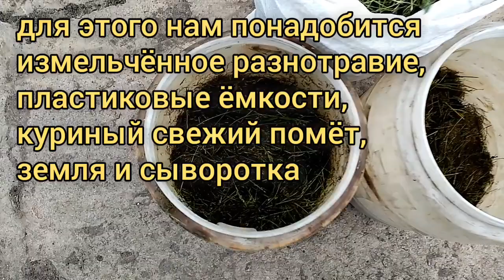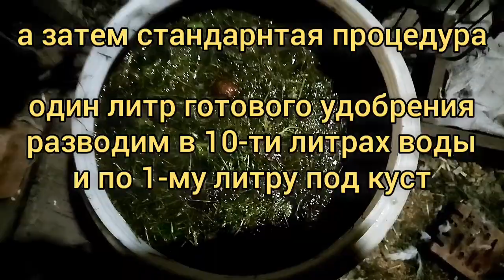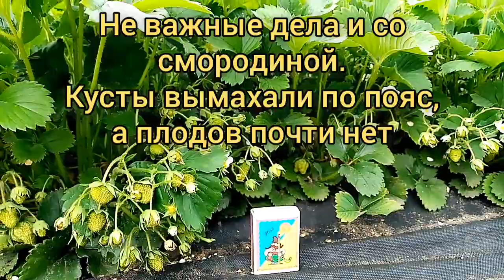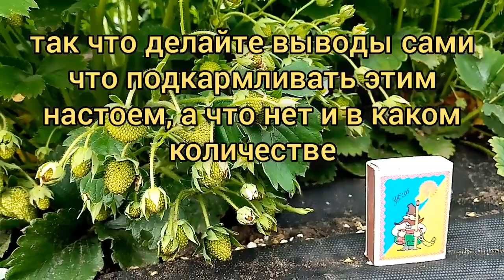Травяной настой для грядок и клумб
удобрение, приготовленное своими руками для цветов и огорода. Опыт с клубникой и огурцами. Пошаговая инструкция изготовления